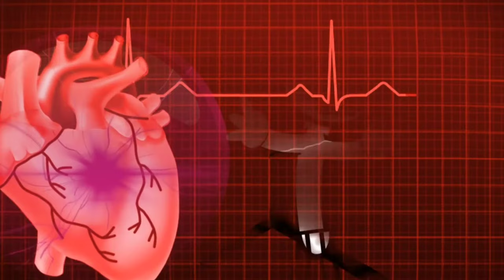How to stop palpitations without medicine I Palpitation को बिना दवाई के तुरंत कैसे ठीक करे Hindi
Hii everyone myself Dr Nagendra thalor interventional cardiologist
Today in this video we will discuss about palpitation
What is Palpitation and causes of palpitations
How decreased or control palpitations naturally without any medicine
Here we discuss 4 easy methods to decrease palpitations without medicine and immediately
Thanks